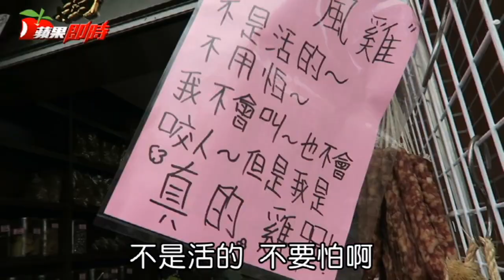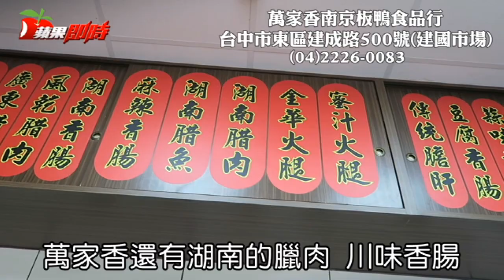臘月裡的風中奇雞 | 台灣蘋果日報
金雞年還沒到，《蘋果花愛鑄鐵鍋》社團上卻有一張在風中飄揚的雞，引起熱烈討論，記者循線來到新的建國市場，轉了一圈後，還沒來得及分東西南北，就發現傳承了3代的萬家香臘味店門口，隨風「飄」著一隻雞。